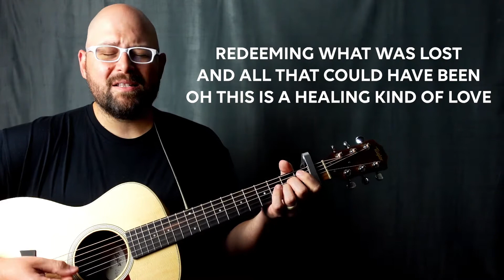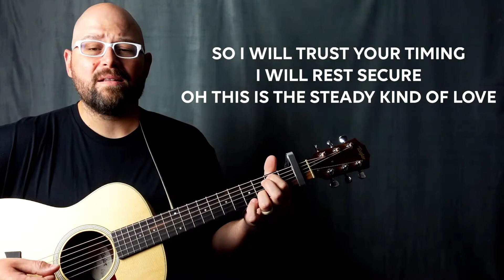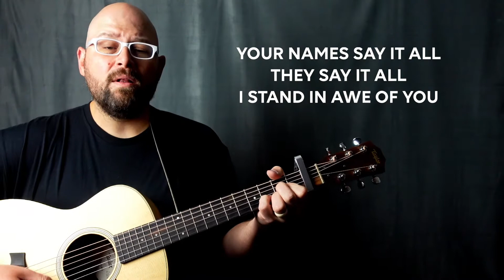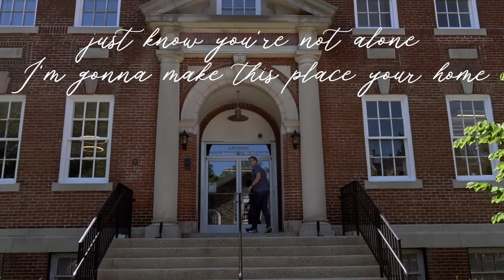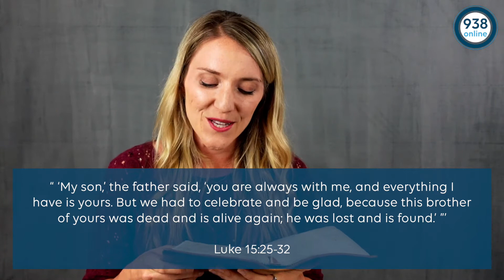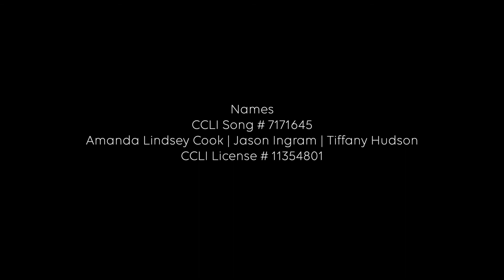Homecoming - Week 4 (Gathering)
Series: Homecoming
Speaker: Rachel Short
Scripture: Luke 15
Date: 10/3/21